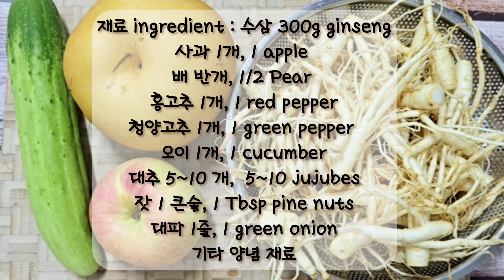면역력 강화 수삼 건강하게 먹기 How to eat ginseng healthily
( 수삼무침 2가지 )
재료 ingredient :
수삼 300g ginseng
사과 1개, 1 apple
배 반개, 1/2 Pear
홍고추 1개, 1 red pepper
청양고추 1개, 1 green pepper
오이 1개, 1 cucumber
대추 5~10 개,  5~10 jujubes
잣 1 큰술, 1 Tbsp pine nuts
대파 1줄, 1 green onion
기타 양념 재료